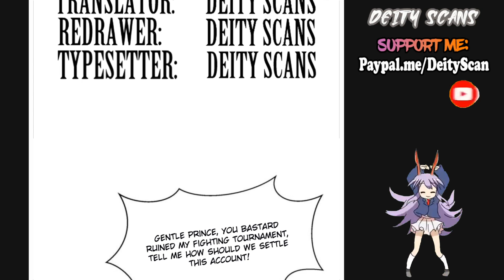Invincible Bully System Chapter 43 [ENGLISH]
⇏Summary:
Chen Chen, the second generation of the rich, was originally living the life of a winner, but his family died overnight and his girlfriend also ran away with someone, but the culprit was his best buddy. When Chen Chen was almost run over by a car, System Mother came down from the sky, "Do you want to take revenge? In a new world where the human race has been demoralized, Chen Chen endures the "humiliation" of being taken advantage of by this loli and acquires the bully system that helps him conquer the world. Revenge! Huh? I just want to fight and upgrade, why are so many girls running after me!